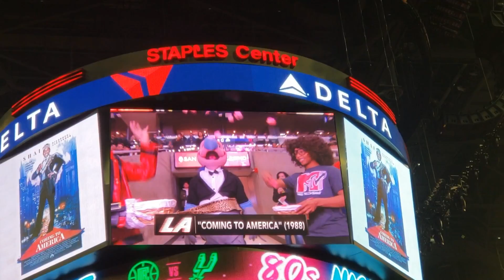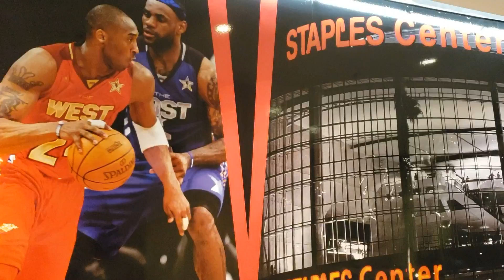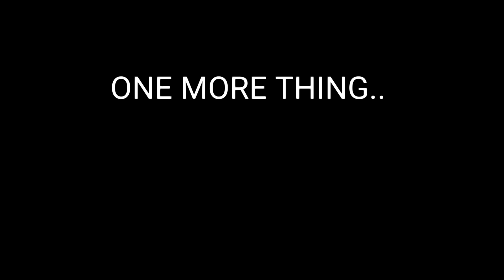ROCKIN MY NIKE KYRIE 5 "IKHET" SNEAKER TO THE CLIPPERS VS SPURS GAME LAST NIGHT (PLUS GIVEAWAY)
TO SHOW YOUR SUPPORT FOR BOSSCO & THIS CHANNEL,  DONATION TO MY CASH-APP
$SUPPORTBOSSCO

B. MITCHELL

ultra boost,adidas,on feetSeth FowlerSethFowlerAdidas Ultra Boost Clima Review#1Ultraboost Clima#1Clima CoolClimacoolClima#1Adidas Futurecraft 4D runner ReviewFuturecraft4d3d printed shoeindustrial designidproduct designdesignerAdidasAdidas Boost#18Ultra Boost,3Ultraboost#3Adidas NMDNMDhypebeasthypepick upultraboost#3ultra boost#3yeezy boost 350 v2 limited release Sneaker Shoes Review On FeetUnboxingNikeStyleFashionLifestyleNew YorkNYC
SNEAKERS I HAVE NEVER SEEN!! NIKE AIR JORDAN 3 TINKER HAFIELD WITH 3M Celebrates Paul George nike slides,KYRIE IRVING'S NIKE KYRIE 4 "ATOMIC PINK" IN STORE SNEAKER REVIEW +NIKE BENASSI JORDAN NIKE 4 nike kyrie 4 kyrie low
Nike Air Max Penny 1